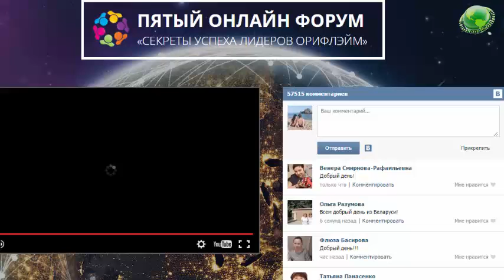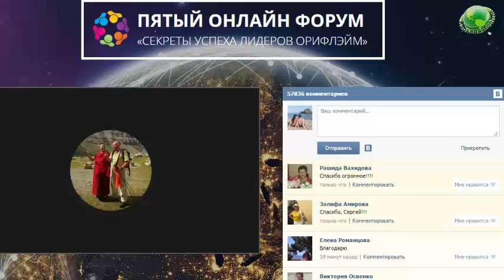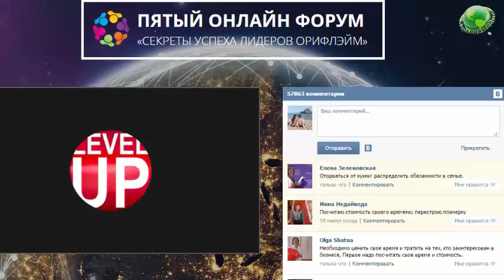Пятый Онлайн Форум День11 Сергей Васильев